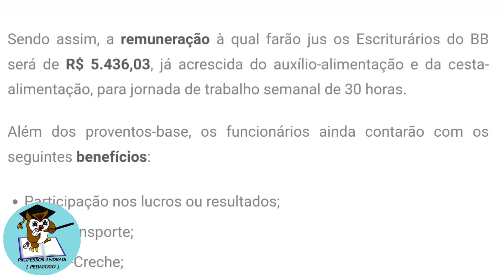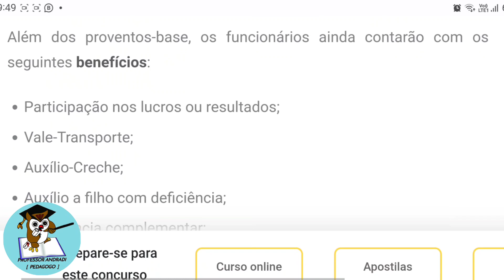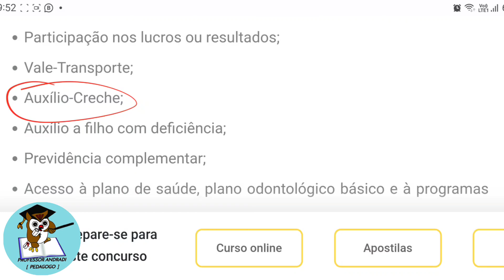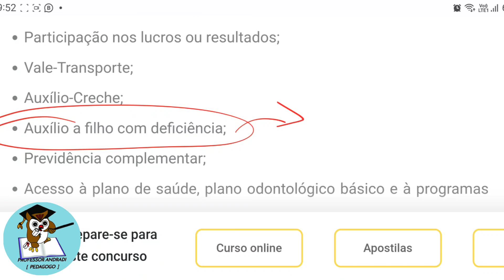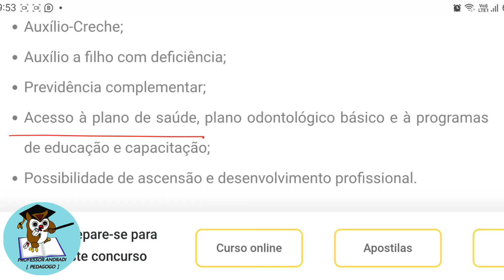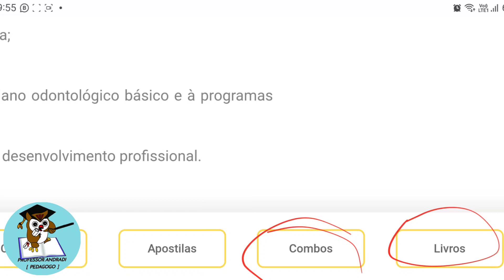🚨TUDO SOBRE os Benefícios que o Banco do Brasil oferece ao Escriturário | Cesgranrio 2023